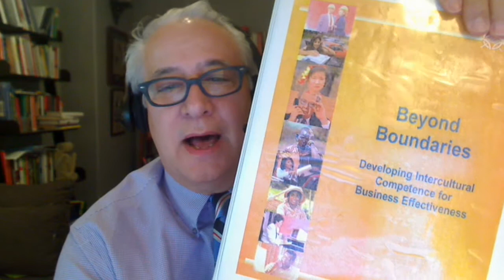BCOM 400 Beyond Boundaries (Feedback on Chapter 1)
I list and comment on 7 major finding of a nine-month study of global business teams with results centered on productivity, meetings, communication and disagreement.